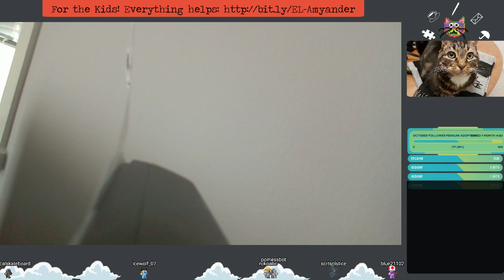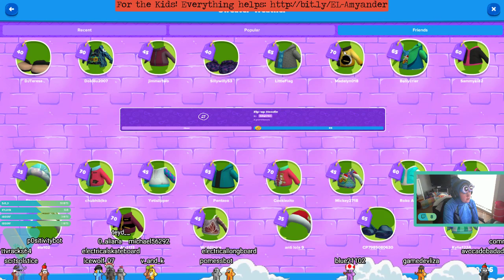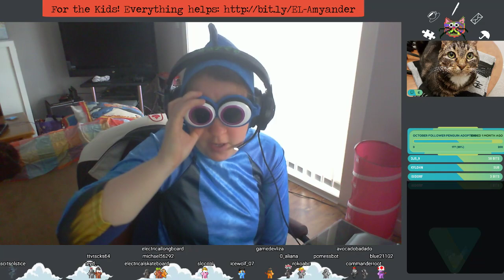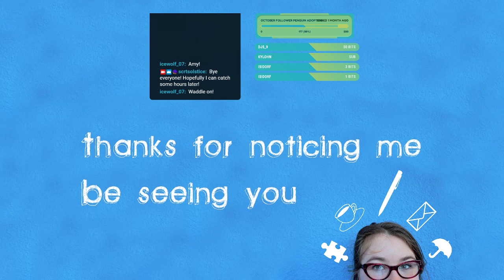[AY] Games - ClubPenguinIsland - CPATC DORY HOUR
Welcome to Amyensid! My little niche for Disney magic.
Today's version: the final CPATC, and it is my hour - the Dory hour.

~*~ Faith is a bluebird ~*~
This channel is a little niche for my Disney love and for others who love Disney too! What can you expect? Great question: general Disney chat, quizzes, vlogs, trips to the parks, DIY or crafts, ride-alongs, and more!

~*~ Curiosity keeps leading us down new paths ~*~
All content in this video, on this channel, and extended "Amyensid" social media accounts represent my personal views and opinions only, and are in no way represent those of The Walt Disney Company or affiliated companies.